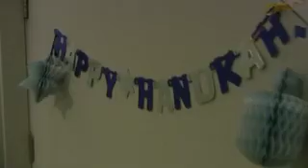A Very Neon Trossmas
After Santa gets too FUBAR to drive his sleigh, shenanigans ensue as the Tross Boys try to save Christmas.

Starring: Jack, Nick, Ben, Dylan, Daniel, Marty, Zach, and Tuba!